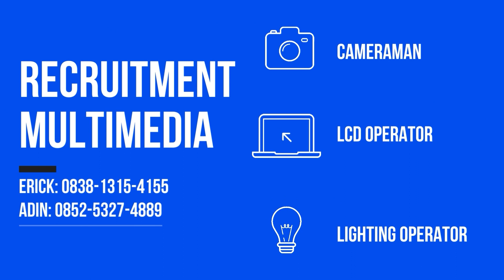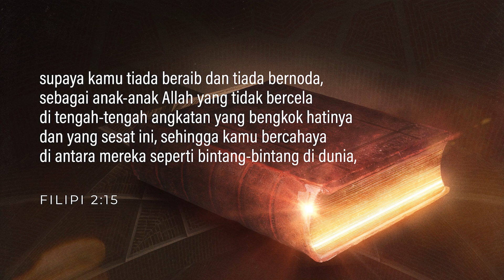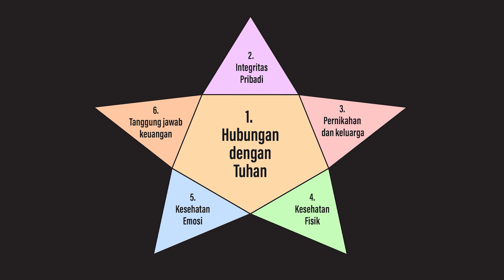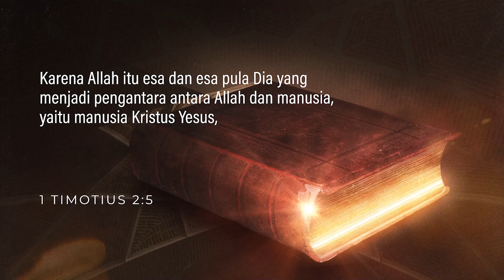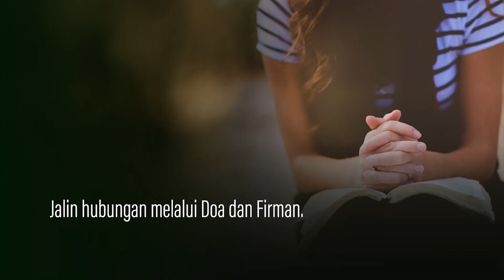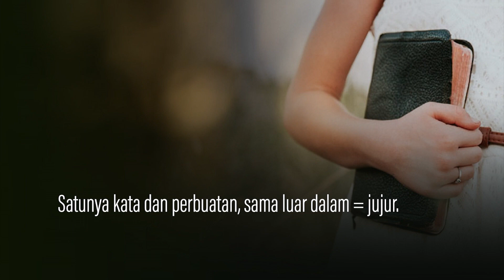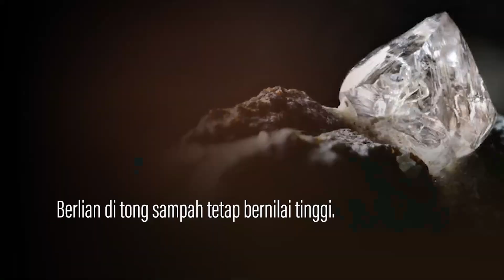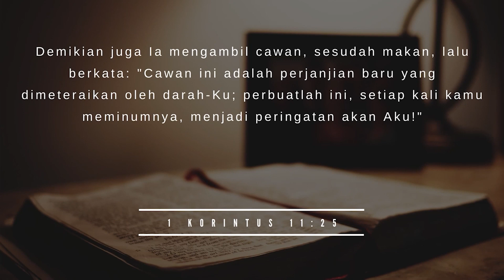Pdt. Dr. Rubin Adi Abraham - "Pribadi Bintang"